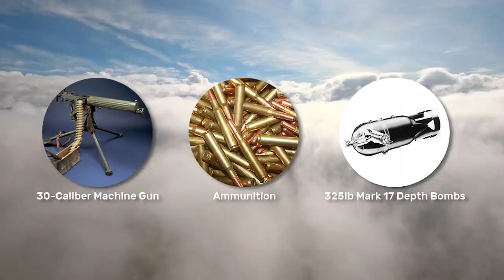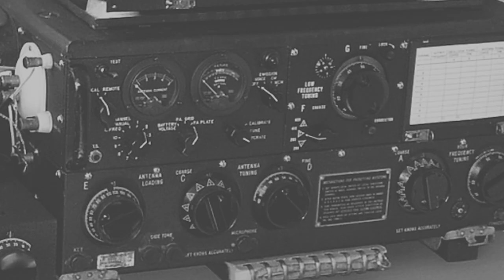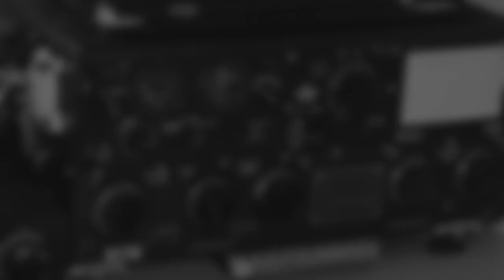The WW2 Mystery of The 'GHOST BLIMP'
On August 16, 1942, there were two airmen whose task was to patrol the coast and search for Japanese submarines, then return to base. This was the last time the airmen were seen or heard from.

Outro Credits:
Greenscreen Thunder Storm HD